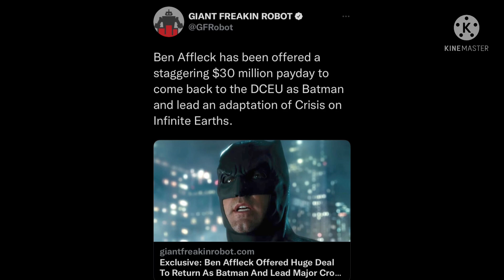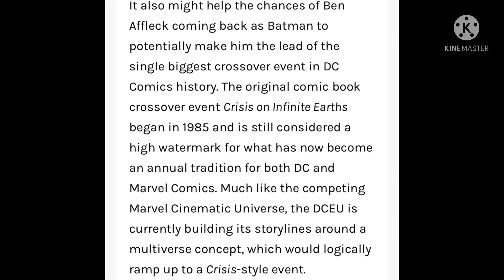UPDATE: Ben Affleck Was Not Offered 30 Million to Return! Final Crisis Film Just a Rumor ?!